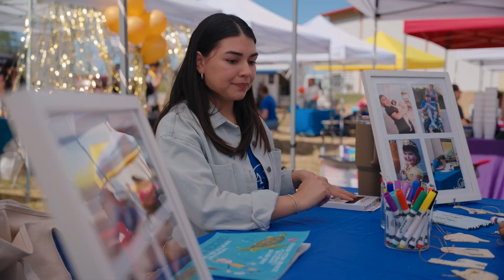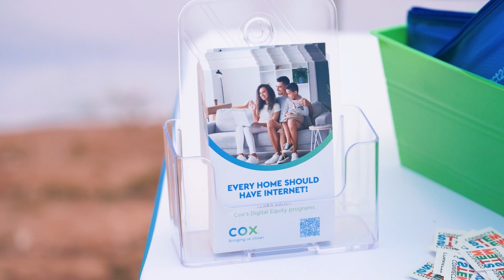AZ Roosevelt District Dia Del Nino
During the month of May the Roosevelt District in Phoenix, Arizona celebrates its children and families through the Dia Del Nino or Kids Day Festival initiative.